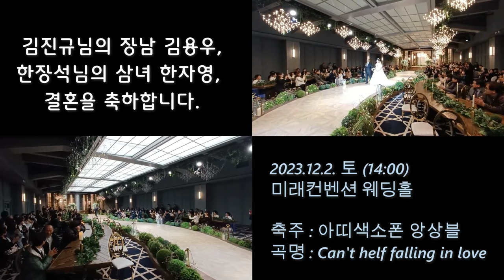아들 결혼식 축하 연주 ㅣ 아띠 색소폰 앙상블 ㅣ Can't helf falling in love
아띠 색소폰 김진규 회원님의 장남 김영우님의 결혼을 진심으로 축하합니다.

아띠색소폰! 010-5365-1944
색소폰은 내친구 - 아띠색소폰
춘천시 중앙로 39 독일제과 2F